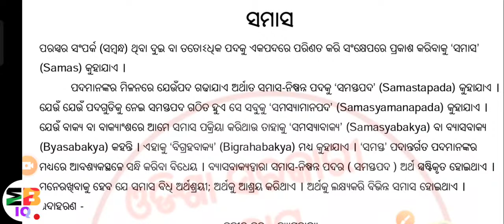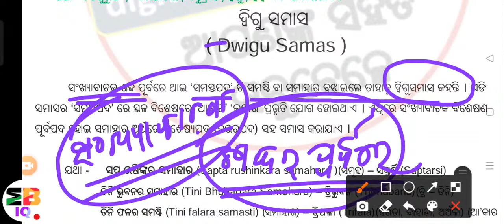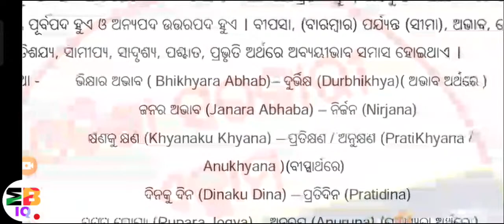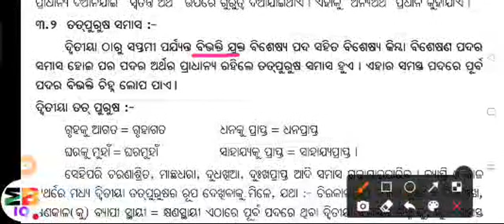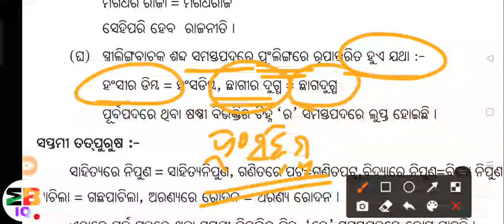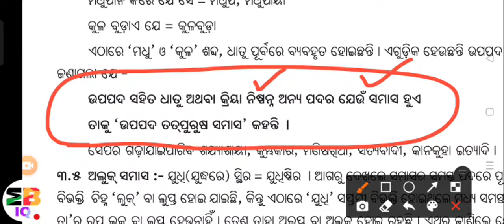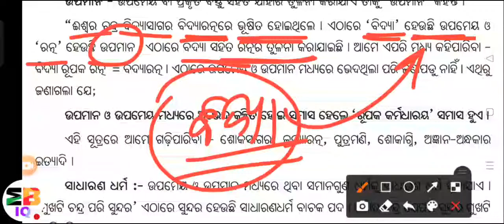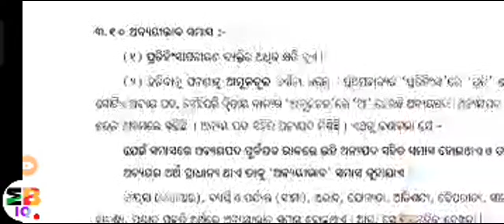Odia Grammar (ସମାସ ) For Bed, Otet, Aso, Osssc, Ossc